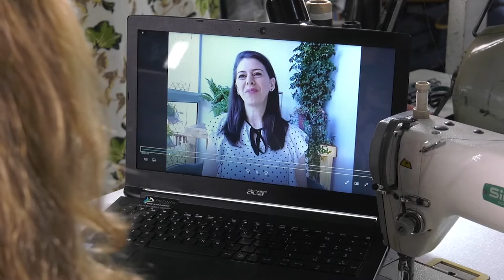PGM 137 - Ponto Org - Bonecas de Pano - 29/11/21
Bonecas de pano estimulam a imaginação de crianças em Hospitais.

Empreendedorismo Solidário em Chapecó: com a intenção de estimular a imaginação infantil, resgatar a fantasia de brincar com bonecos de pano e levar alegria para as crianças, a nutricionista e microempreendedora Elenara Missio, idealizadora do projeto Mundo Encantado Bonecos de Pano, lançou, uma campanha para ajudar crianças internadas em tratamento oncológico, no Hospital da Criança Augusta Müller Bohner. A apresentação é de Maria Paula Canzini.